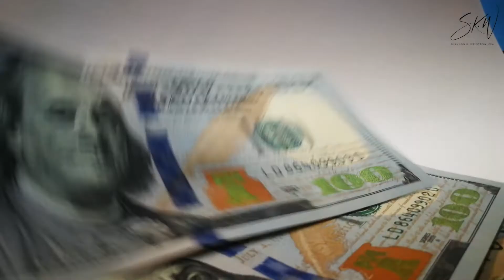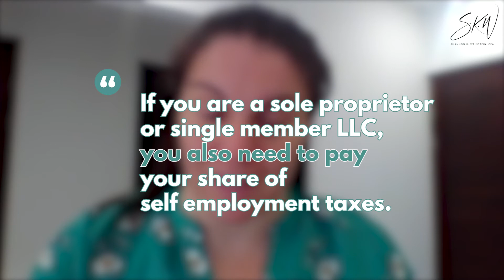What Am I Taxed On As An Entrepreneur?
The video does not contain individual tax advice. Please consult your own tax expert for advice specific to your tax situation. If you are interested in working with us, head